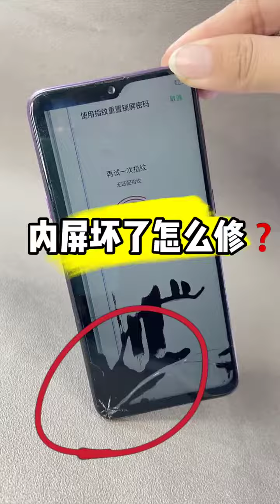Deep Restoration Ep 96